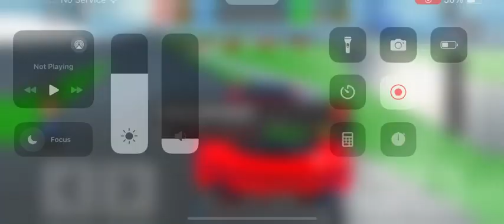Ferrari SF90 Stradale Car Dealership Tycoon Circuit race lap 3 best lap 34.5 total time 1:46.4